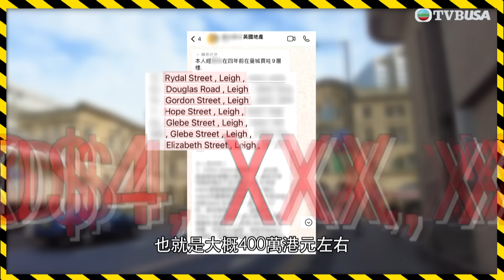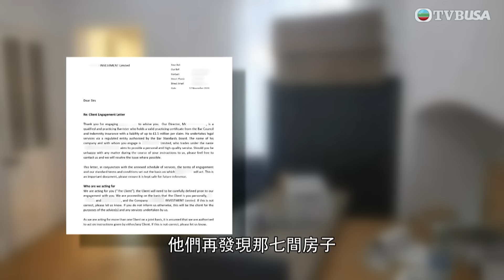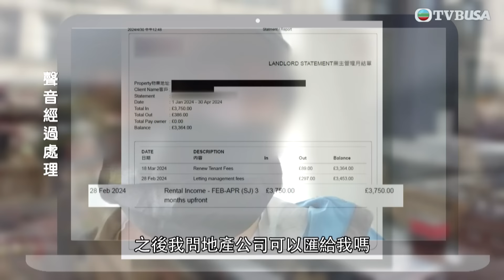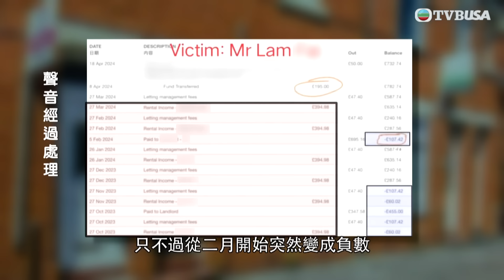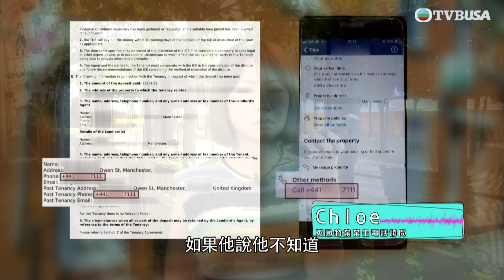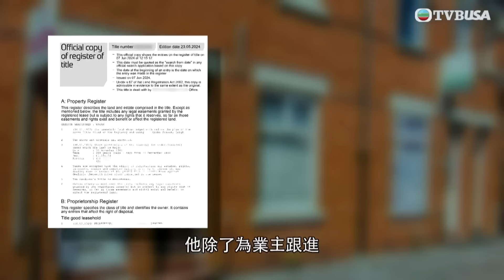東張西望｜英國置業遇人不淑，搵地產中介買樓搞到一鑊粥？｜TVBUSA｜民生